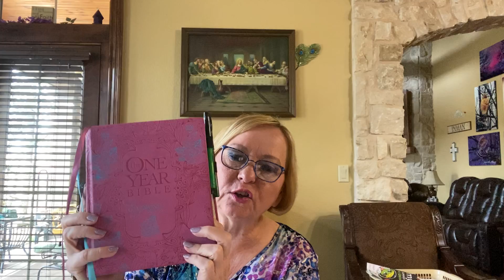Daily Bible study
Encouragement in Troubling Times